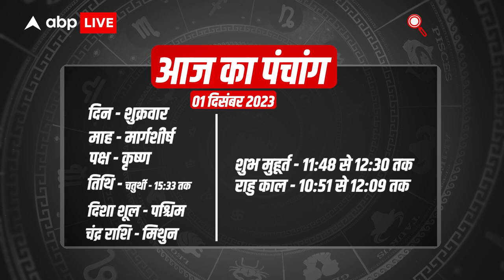Aaj Ka Rashifal | 1 December 2023 | आज का राशिफल | Today horoscope in Hindi | Dharma Live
Time Codes -

00:00 -  01:28 Introduction
01:29 -  02:01- Mesh Rashi
02:02 -  02:40- Vrishabh Rashi
02:41 -  03:14- Mithun Rashi
03:15 -  04:00- Kark Rashi
04:01 -  04:40- Singh Rashi
04:41  - 05:23- Kanya Rashi
05:24 -  06:00- Tula Rashi
06:01 -  06:32- Vrishchik Rashi
06:33 -  07:17- Dhanu Rashi
07:18 -  07:54- Makar Rashi
07:55 -  08:31- Kumbh Rashi
08:32 -  09:04- Meen Rashi
09:05 -  10:05 - Remedies